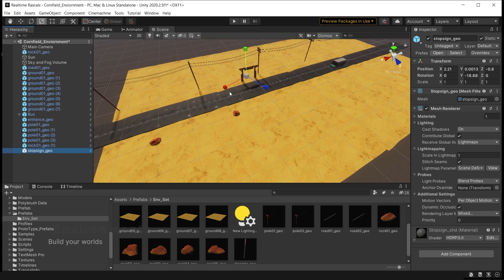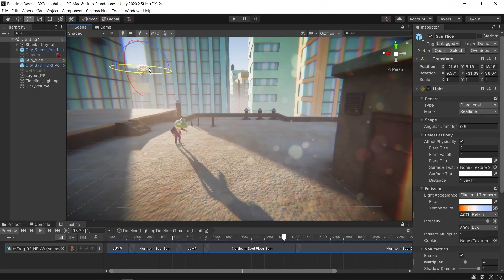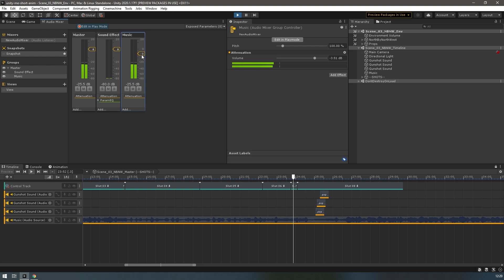The Road to Realtime: Animation for the Real-time Generation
The real-time revolution has arrived in previs, CG animation, VFX, and more, empowering directors and artists to produce storytelling projects that are closer to their creative visions. This is a bi-weekly series of live sessions with Industry experts where we’ll take a deep dive into every part of the animated storytelling process, from previs to final pixels.